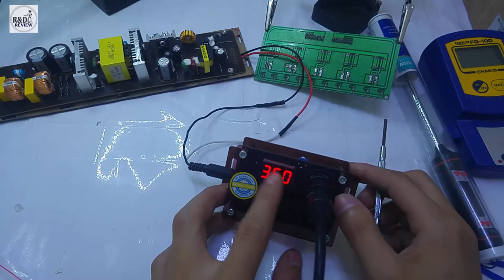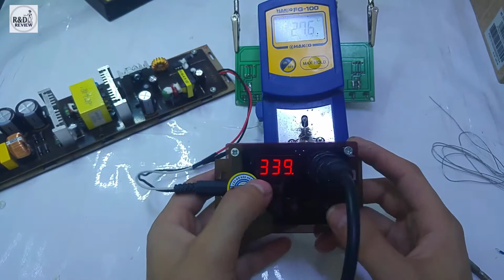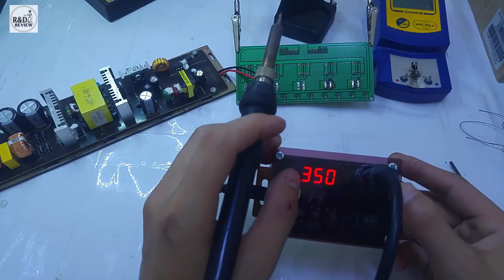Hiệu chỉnh trạm hàn hakko 907 - banlinhkien.vn| Nhóm Review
Hướng dẫn Hiệu chỉnh trạm hàn hakko 907 - banlinhkien.vn
 Link sản phẩm: trạm hàn hakko 907